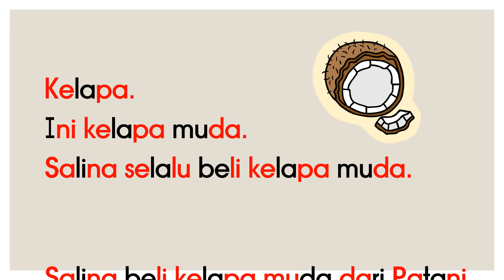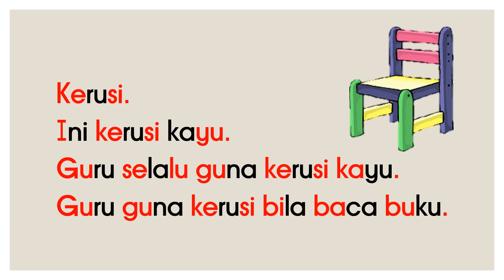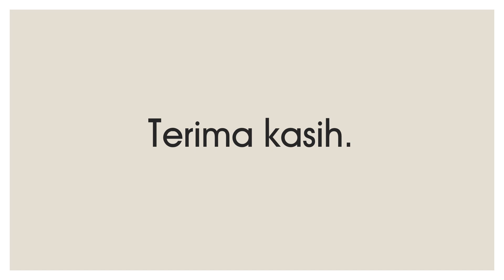Bacaan Bergred KVKVKV Bahagian 1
Bacaan Bergred adalah satu bacaan dalam bentuk petikan mudah. Anak-anak/murid-murid boleh membaca mengikut panduan suara yang disediakan. Latihan menulis petikan mudah juga boleh dilakukan selepas aktiviti bacaan.